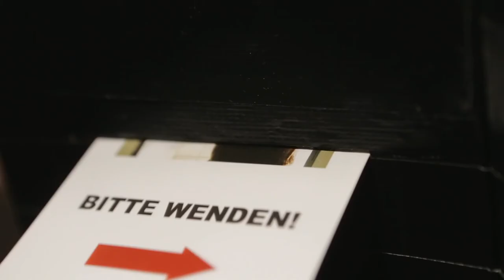Attentat (99 FIRE-FILMS) (2013)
The Short film "Attentat" has been produced due to the 99 Fire Films Contest 2013 and reached the official Top 99 selection out of more than 5 thousand participants & over 1.500 contestants. Final Ranking No. 8 (Official Public´s Choice)
Director: Roman Paulino
DP / Cameraman: David Henry Cuhls

Camera Equipment:
Canon Legria HF-S200
Canon Ef 70-200mm f/4.0 L IS USM
Yongnuo YN-160 LED (x2)

Anatara Studio David Cuhls